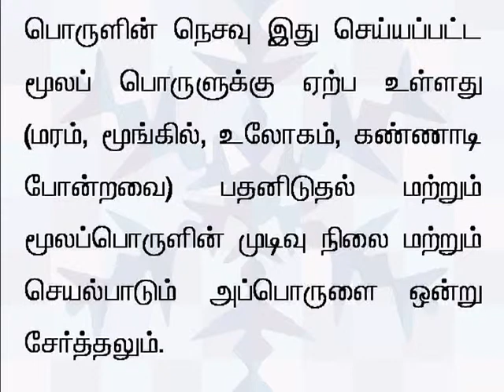tamil 41 Introduction